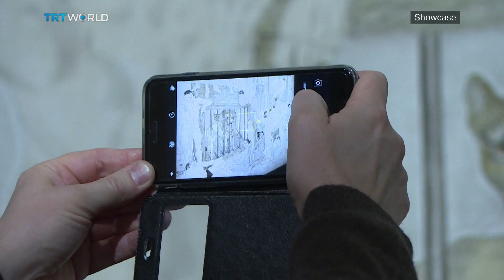Foujita, Painting in the Roaring Twenties in Paris | Exhibitions | Showcase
Labeled as "the most important Japanese artist working in the West during the 20th century", French-Japanese painter Tsuguharu Foujita was the first artist known to apply Japanese ink techniques to Western style paintings. And now, 50 years after his passing, Paris's Maillol museum presents a retrospective of the artist's works, showcasing his unique and very personal style.